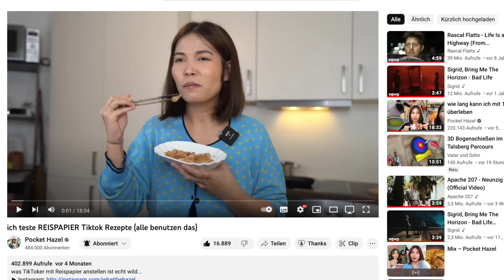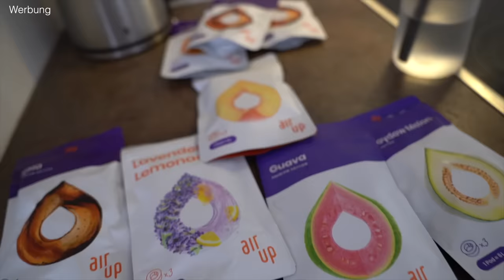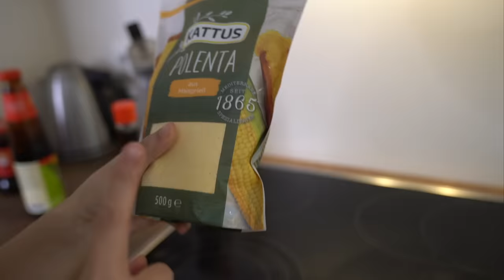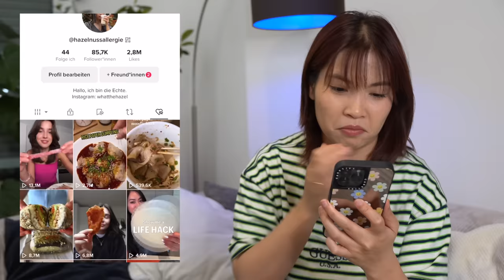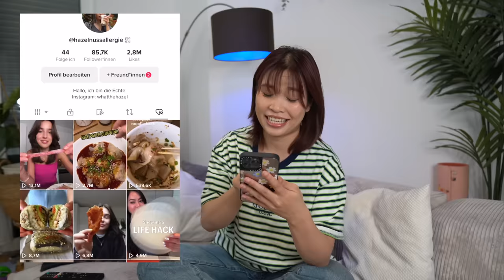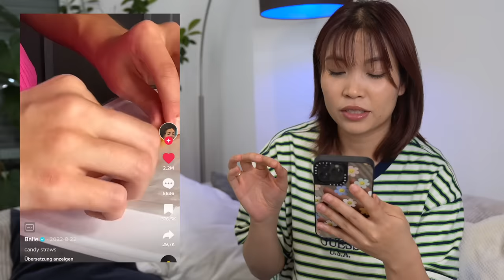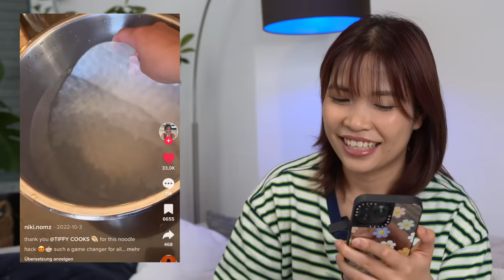die Reispapier TikTok Rezepte werden immer krasser (Essen der Zukunft)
Reispapier TikTok Rezepte sind schon sehr special ...

xx Hazel

Wer bis hier liest, schreibt in die Kommentare: ReispapierQueen